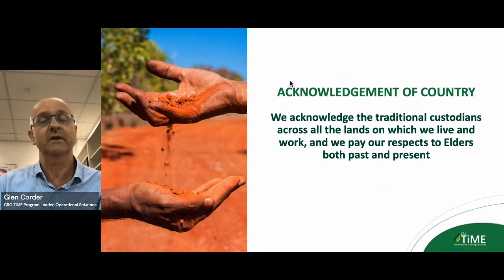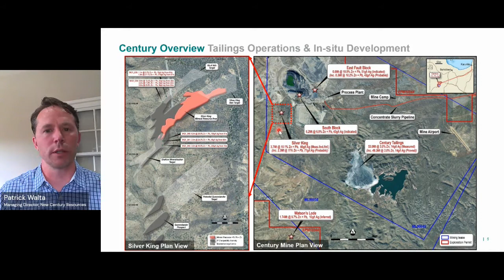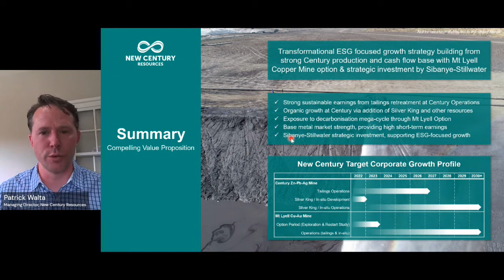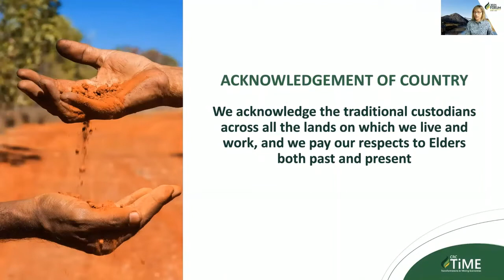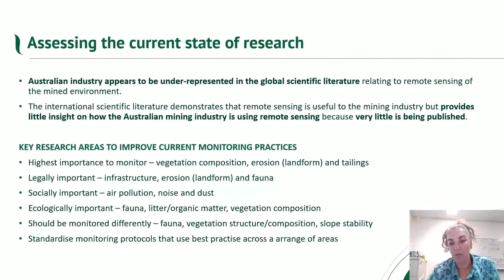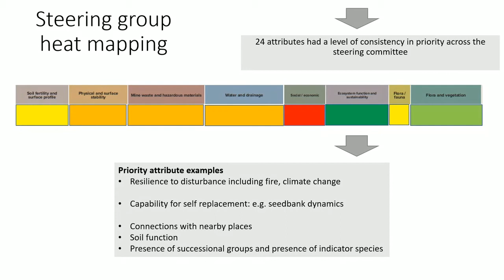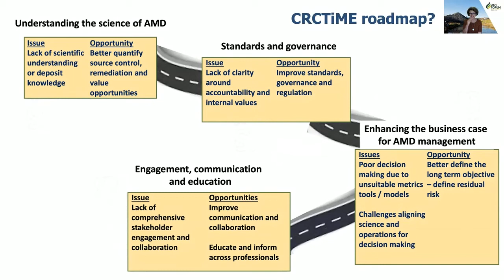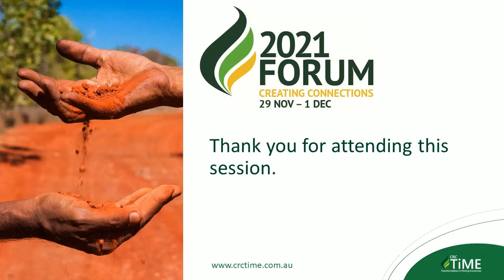Operational Solutions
Facilitated by Associate Professor Glen Corder, CRC TiME Program Leader, Operational Solutions